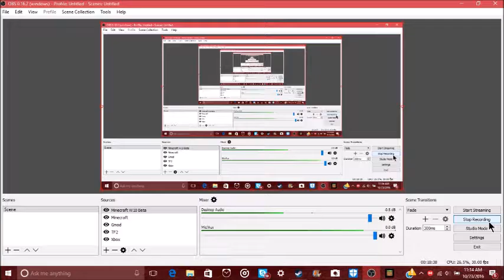Minecraft Windows 10 Beta Longplay Episode 2: Cringe Worthy Humor!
Playing Minecraft Again!